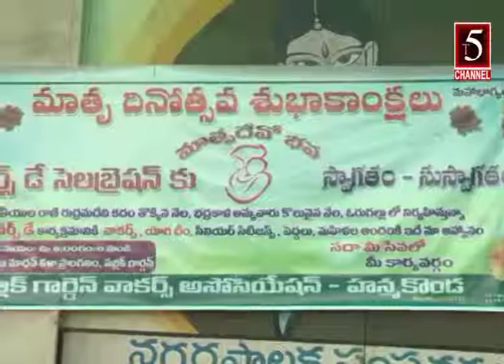t5 channel mothers day 12-5-2019